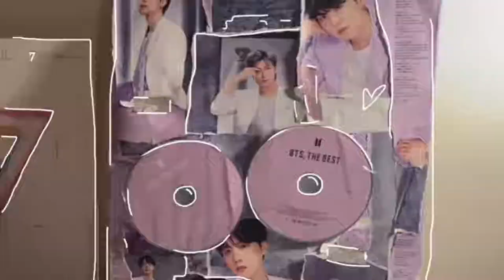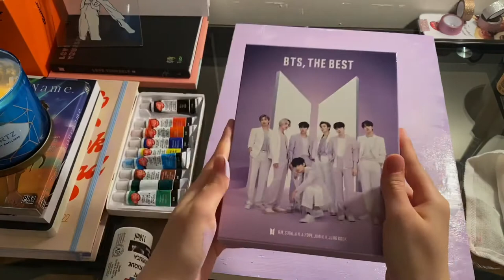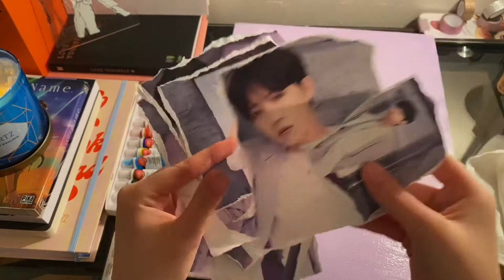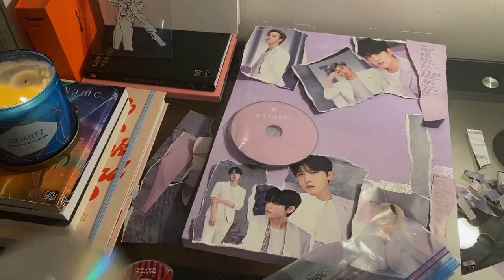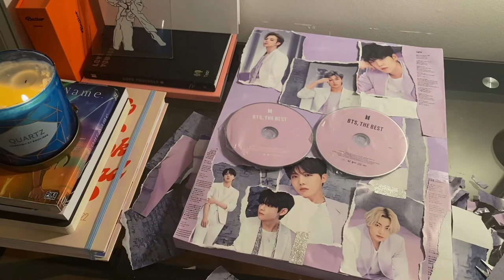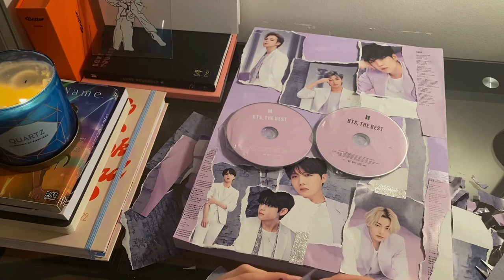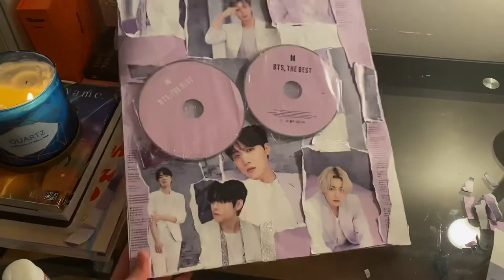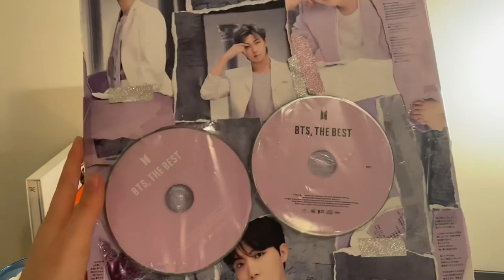Diy homemade bts cd board , room decor ( so easy to try at home)💜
Ty 💜💜❤️